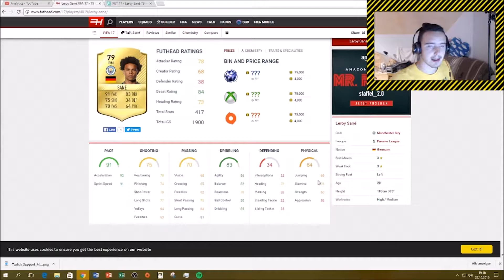Player Test Leroy Sané Bewertung, Review, Tipps, Tricks, Note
Hi es würde mich sehr freuen wenn du auf Twitch, Twitter, oder Facebook vorbeischauen würdest wäre echt eine coole Sache.